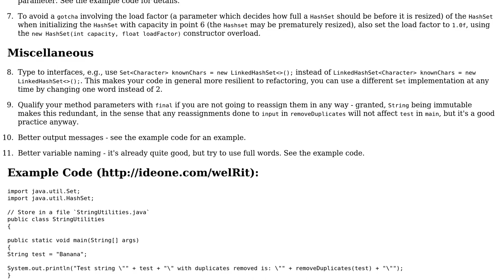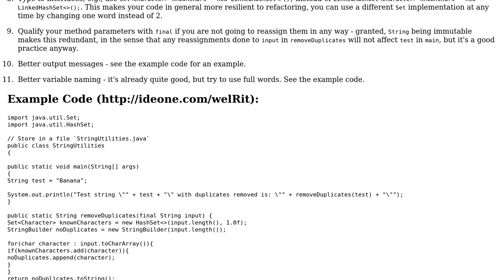Code Review: Remove duplicate chars from String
With thanks & praise to God, and with thanks to the many people who have made this project possible! | Content (except music & images) licensed under CC BY-SA | Music | Images & others | With thanks to user TheLearner user Tamoghna Chowdhury and the Stack Exchange Network Trademarks are property of their respective owners. You are responsible for your own actions.